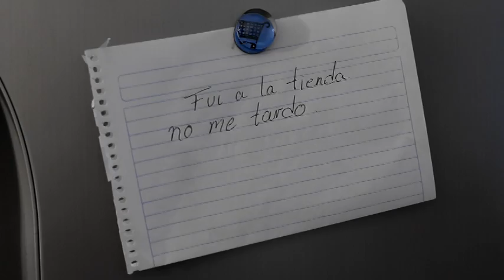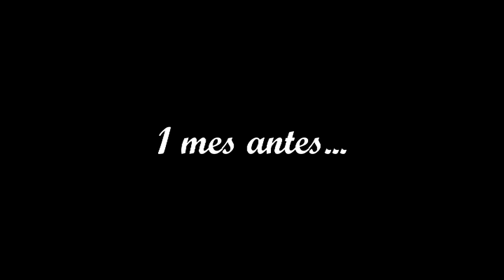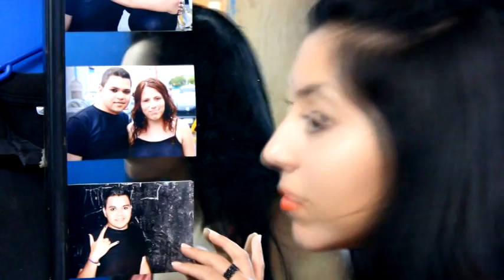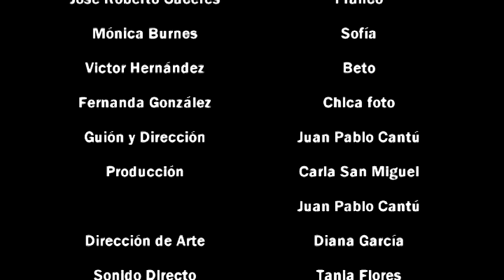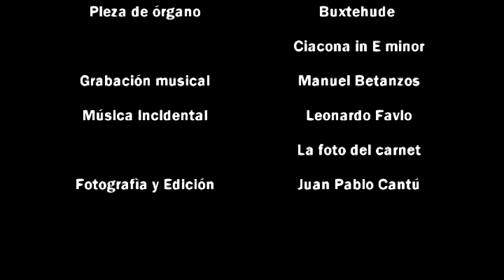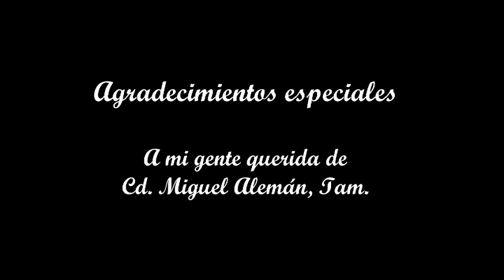Karina en tinieblas Dir. Juan Pablo Cantú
Después de que Karina ve a un joven suicidarse tirándose a las vías del metro de la ciudad, su vida cambia drásticamente al sentirse atormentada por ese traumático recuerdo. Ella deja su trabajo de periodista, la relación con su esposo Franco se deteriora con forme pasa el tiempo. Franco decide irse y ella busca a la madre del joven tratando de encontrar una respuesta a lo sucedido.